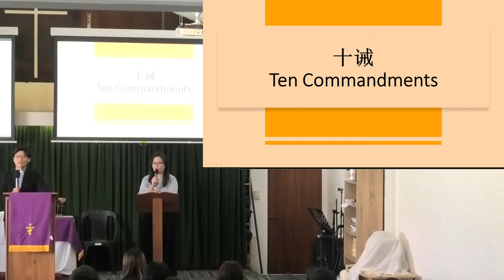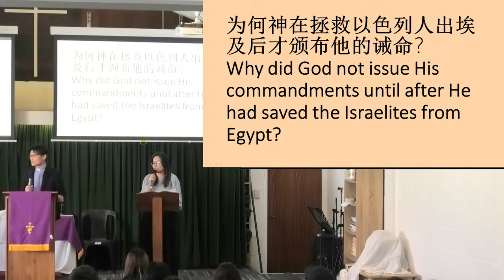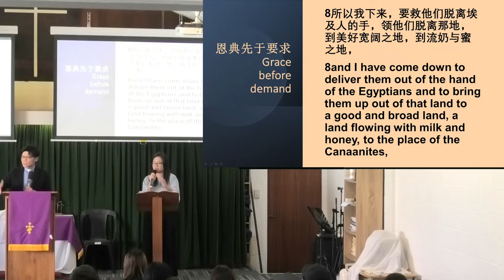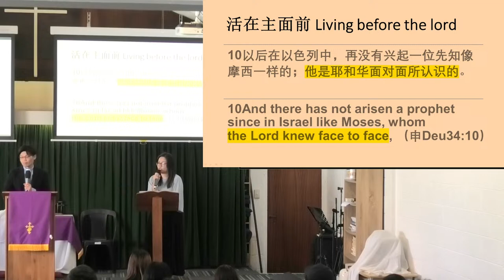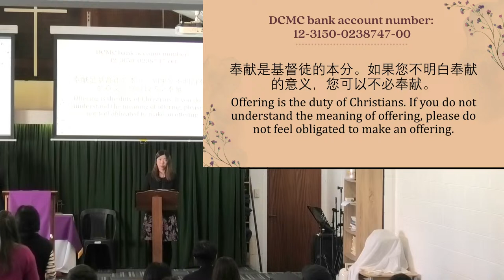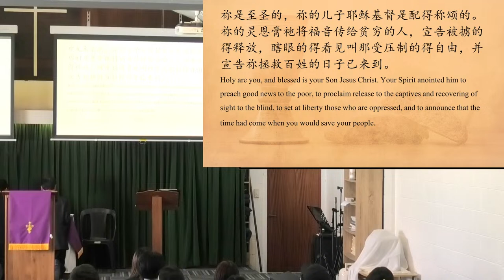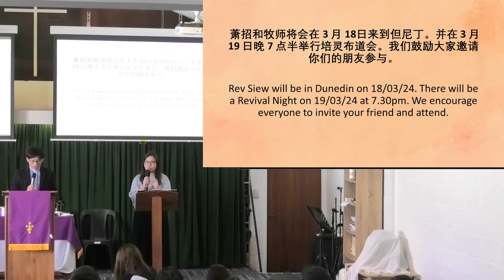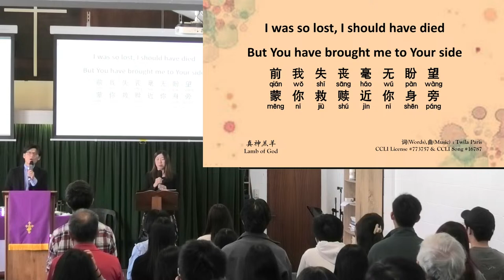Dunedin Chinese Methodist Church - Third Sunday in Lent 3/03/2024